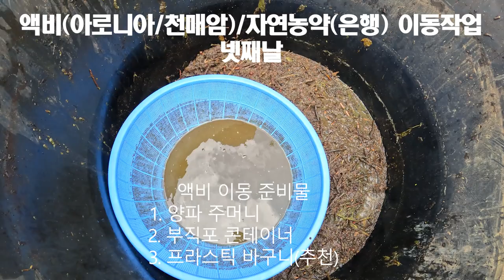액비(아로니아/천매암)/자연농약(은행) 이동작업, 넷째날 20230602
2012년부터 아로니아 감 고추 등을 유기농재배 하면서 액비 자연농약 준비하였다.
처음 농장을 조성하면서 실시하였으나 제대로 자리를 안착하질 못하여 제자리를 찾기 위하여 이동하게 된다.

이러한 액비와 자연농약은 이동하기가 매우 어렵다.
고로 액비를 처음 만들 때, 향후 농장의 작업동선 등을 고려하여 잘 배치하여야 한다. 그렇지 않으면 언제가 큰 고생(?)을 맞보게 될 것이다.
반드시 기억해 둘 필요가 있다.

또한 액비와 자연농약을 옮길 때, 사용하는 도구 중에서 찌거기와 액을 분리하는데 사용한 거름망 1. 양파주머니 2. 부직포콘테이너 3. 프라스틱바구니 이었다.
이 중에서 가장 효율적인 것은 프라스틱바구니로서 사용하기에 가장 편리하고 찌꺼기를 걸러낼 때, 가장 우수하였다.

첫째날 이동
둘째날 이동: 한약재액비 자연농약(여귀)
셋째날 이동
넷째날 이동: 아로니아액비 자연농약 (은행)

이러한 안내가 액비 액비제조 액비이동 자연농약 은행 천매암 자닮 자연을닮은사람들 정보공유 차원에서 조금이나마 도움이 되었으면 합니다.
특히, 액비와 자연농약제조 자연농약활용법 등에 관한 궁금한 점이 있으시면 댓글 또는 전화 주시면 소상하게 알려 드리도록 하겠습니다.

2021년 9월부터 유튜브를 제대로 하자고 마음먹은 유튜버입니다.